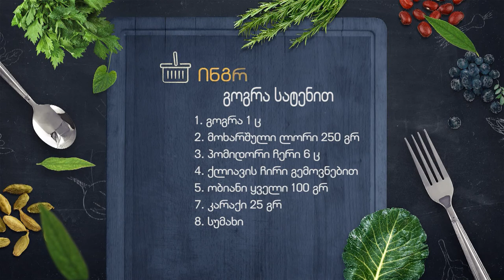უცხო სუნელი-კერძი: კვახი ქლიავის ჩირით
ალეკოს რეცეპტი ველურ ბუნებაში